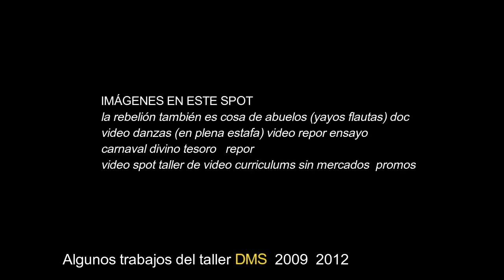Talleres docuMentalidades- entre 2005 y 2016 (Y TAL VEZ VOLVAMOS)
Formación y D-Formación audiovisual en calles de Barcelona, un hazlo tu mismo permanente y fuera del patético "mercado" mental y la ciudad souvenir en que han convertido a Barcelona.., Ya hace bastante tiempo.
Talleres donde en pocas horas y mucha calle hacíamos de todo - y contra todo.Y aprendiendo con el viejo Ensayo y error. en grupo, con respeto a las ideas o percepciones individuales- y libre de fantasmagóricos "couchers".